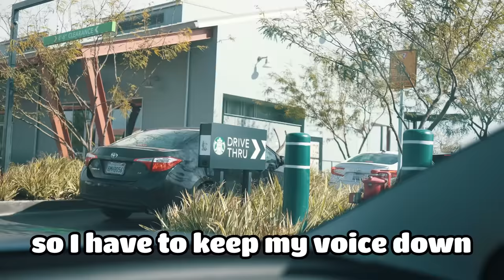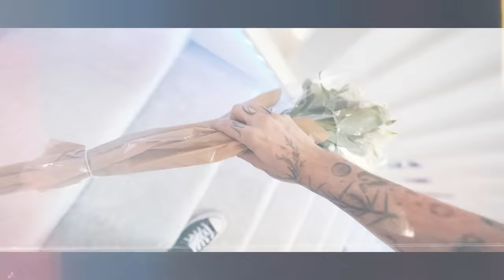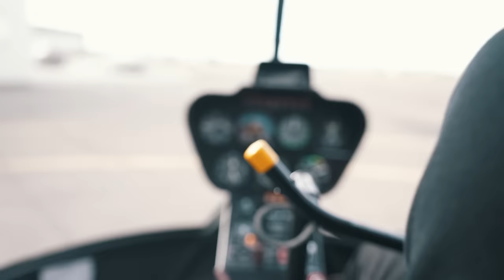Surprising My GIRLFRIEND With Her DREAM DATE!!😍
Simplistic - she was SHOCKED!